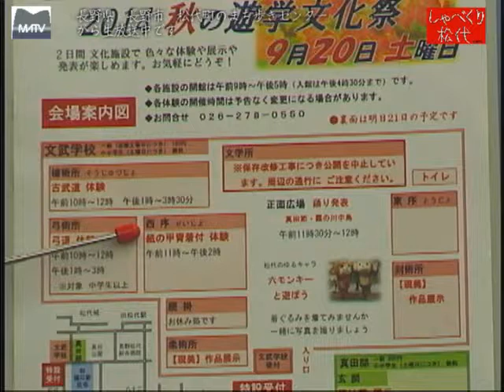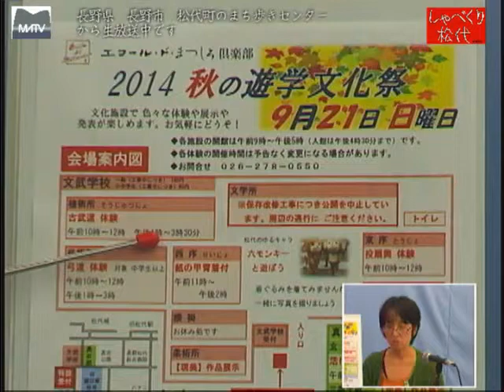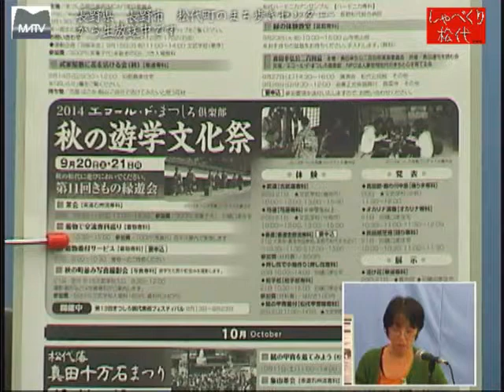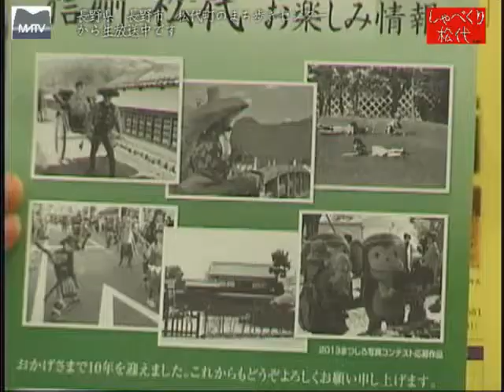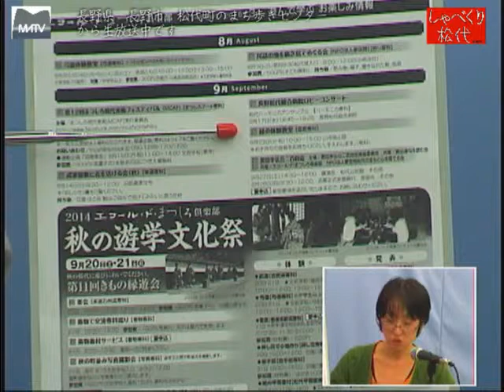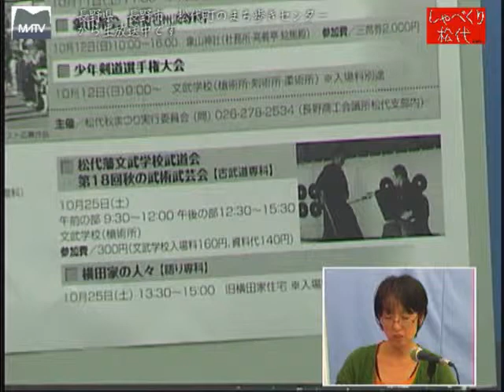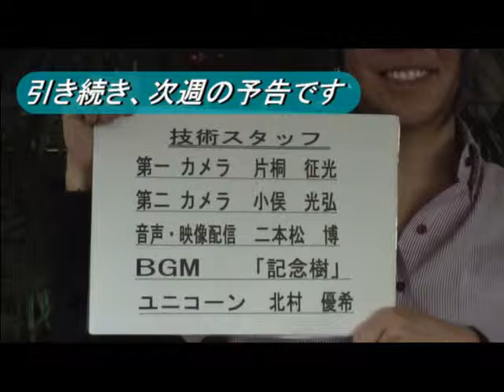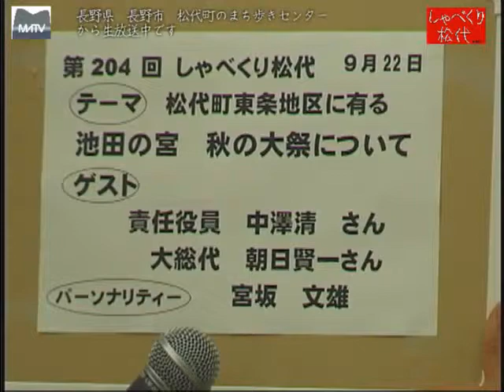しゃべくり松代 第203回 エコール・ド・まつしろ倶楽部 10周年記念事業について[松代テレビ局]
しゃべくり松代 第203回 エコール・ド・まつしろ倶楽部 10周年記念事業について